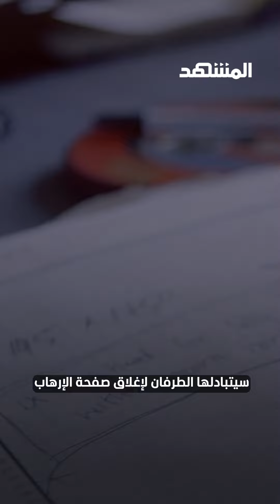عودة علاقات تونس وسوريا.. ضربة جديدة لـ"الإخوان"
ضربة جديدة للإخوان في تونس ومخططاتهم الإجرامية عودة العلاقات التونسية السورية ستكشف المستور عن عمليات تسفير نحو 5000 شاب تونسي للقتال في بؤر الإرهاب، أسماء من موّل وخطط ونفذ الأعمال الإرهابية في تونس وسوريا ودول أخرى ستظهر تحقيقات وشهادات ستطيح بمن قتل قيادات سياسية تونسية وجعل تونس ممرا للإرهابيين حملة قيس سعيّد ضد اجتثاث قيادات حركة "النهضة الإخوانية" باتت أقوى موقوفون وتسجيلات وأدلة سيتبادلها الطرفان لإغلاق صفحة الإرهاب ما قبل التقارب التونسي السوري لن يكون كما بعده، ساعة الحساب انطلقت، واعتقال الغنوشي ليس سوى البداية، هل تكشف حقيقة ارتكابات "الإخوان" كاملة؟

لتحميل تطبيق قناة ومنصة المشهد:
App Store